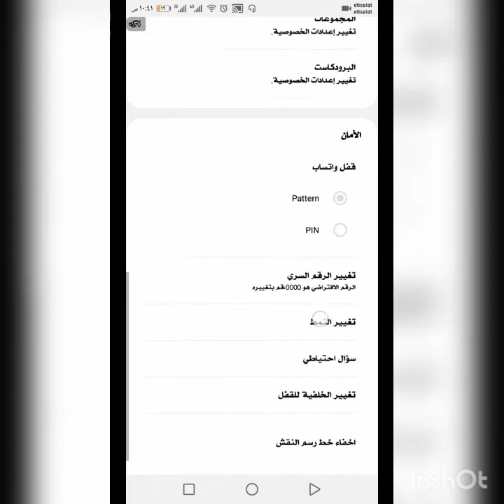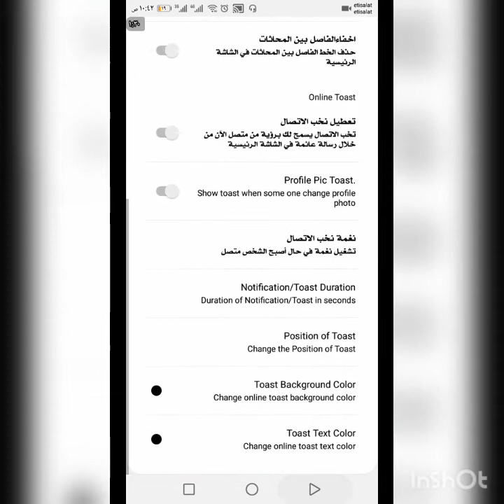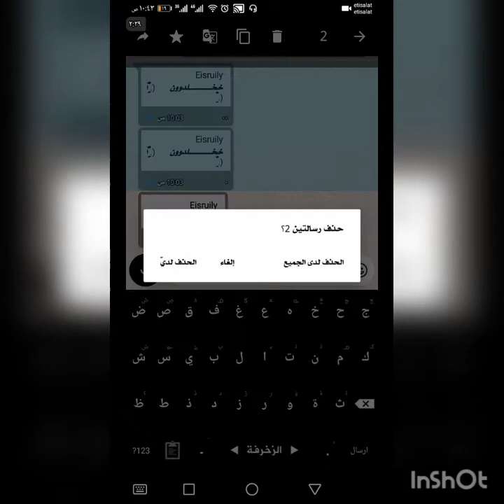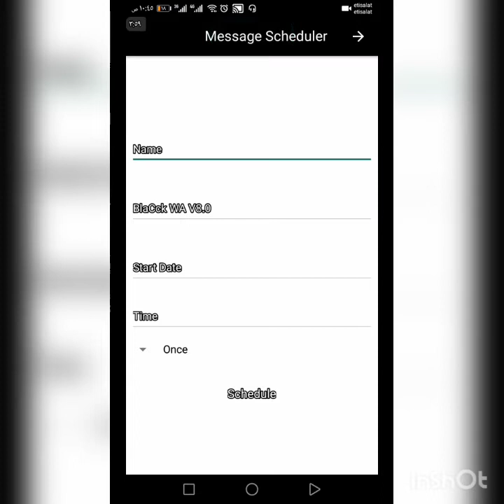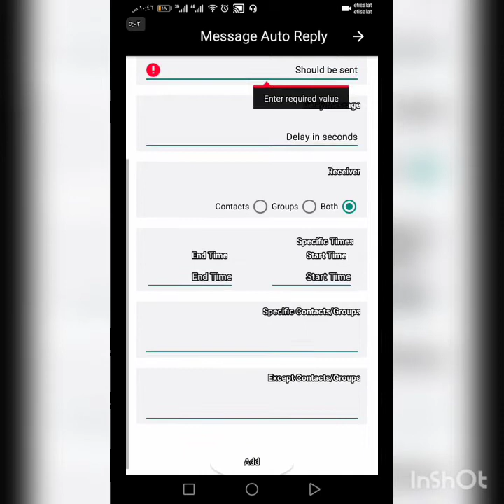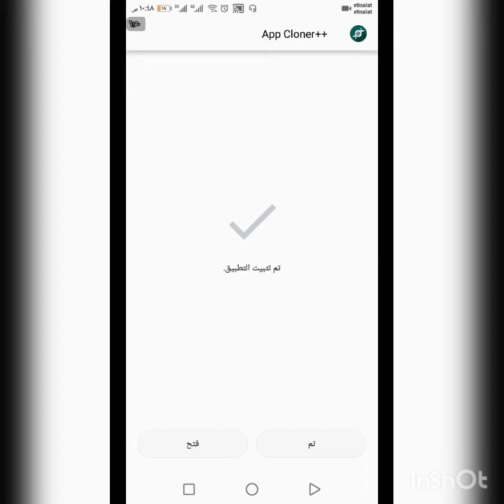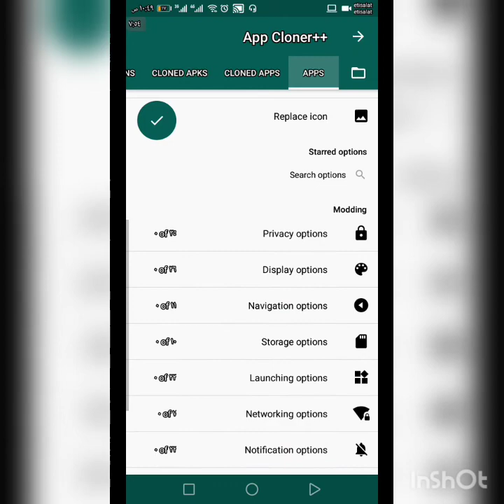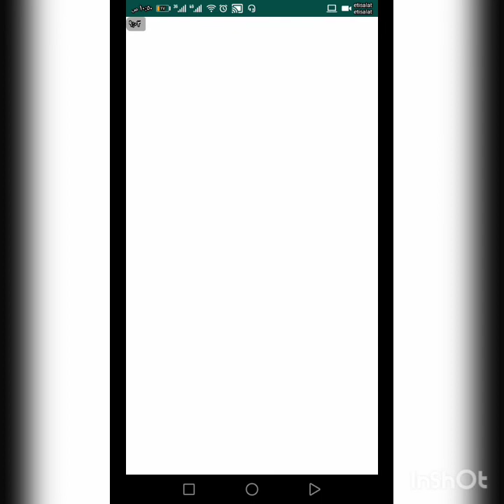ٱفجر نسخة مش بتهنج حرفيآ WhatsApp BlaCck WA V8 مش بتتحرق شات و فيها رد تلقائي و مبتهنجش كونكت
السلام عليكم
في الفديو دة شرح كيفية تغير خط النسخة + نسخة واتساب بمميزات كتير جدا مثل الرد التلقائي و الرد في وقت معين و تاريخ معين و بي سي جروبات رسالة جماعية للجروبات و الرومات

ـــــــــــــــــــــــ
مرحبا بك في BlaCck WhatsApp WA V8
✺ملحوظة
⓵هذة ٲلنسخة معدلة من قبل ٳسـ͡ـ₰ـ͡ـڔائيــްليـﮯ
⓶ٲضافة مميزات جديدة
⓷رسٲلة جمٲعية للمجموعٲت (بي سي)
⓸ٲستوري ٲنيستجرٱم
⓹يمكن تغير ٲلخط لعدم تهنيج فيرس ٲلربلاي
⓺1024 عضو في ٲلرسٲئل ٲلجمٲعية (بي سي)
⓺ٲضف ملف ٲلسرعة لسرعة ٲرسال ٲلكونتاكت
⓻مش بتهنج كونتاكت
⓼شكل مميز و ٲضافات اخرٱ دٱخل ٲلنسخة ٲستمتع
⓽شكرٲ لكم

ـــــــــــــــــــــــ
لينك الخط
ــــــــــــــــــــــ
ـــــــــــــــــ
كلمات دلالية
ــــــــــــــــــــ
كونكت غمبول
كونتاكت المليونير
كنتكت المليونير
كونكت المليونير
حرق النسخة
تهنيج الواتس اب
نسخه واتس اب ضد الفيرس
نسخه واتس اب مش بتهنج
نسخه واتساب للتحفيل
نسخه مش بتهنج مليونير
نسخه مش بتهنج غدارين
نسخه مش بتهنج غمبول
اقوي نسخه في مجال الفيرس
نسخه واتس اب 2019
تحميل نسخه واتس اب مش بتهنج
نسخه ضد الحرق
نسخه تحفيل
اقوي نسخة في المجال
نسخه واتس اب قوية
نسخه واتس اب ضد الاختراق
نسخة واتس اب ضد الفيرس
واتس اب مش بيهنج
واتس اب ضد الفيرس
واتس اب مبيهنجش
نسخه مبتهنجش
مش هتهنج مغبول تاني
اقوي واتس اب ضد التهنيج و الفيرس
فيرس غمبول
فيرس غدارين
فيرس المليونير
اقوي فيرس للواتس اب
نسخة تحفيل
فيرس
فيرس
فيرس
فيرس
كونتاكت غمبول
كنتكت غمبول
كونكت غمبول
كونتاكت المليونير
كنتكت المليونير
كونكت المليونير
حرق النسخة
تهنيج الواتس اب
نسخه واتساب للتحفيل
نسخه ضد الحرق
نسخه تحفيل